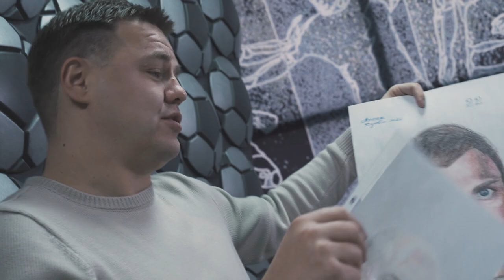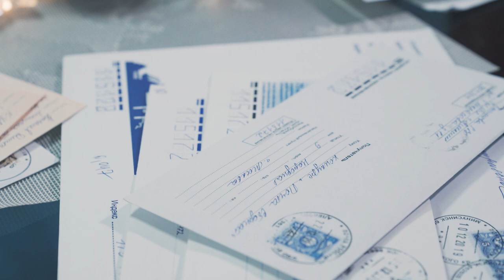Новогодняя почта сборной. Пименов и Каряка читают письма болельщиков